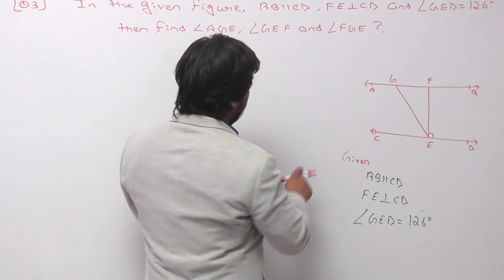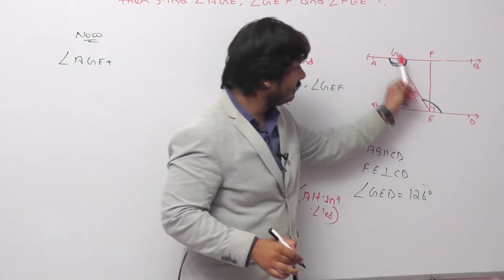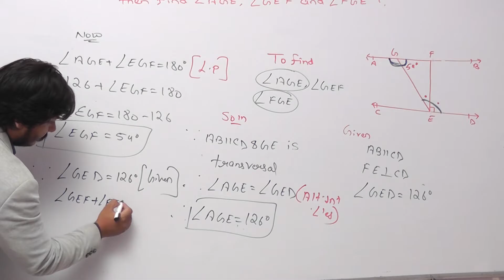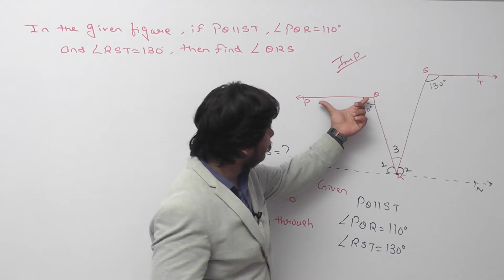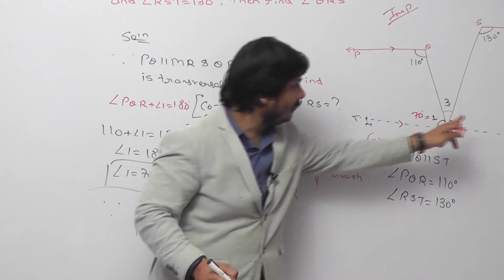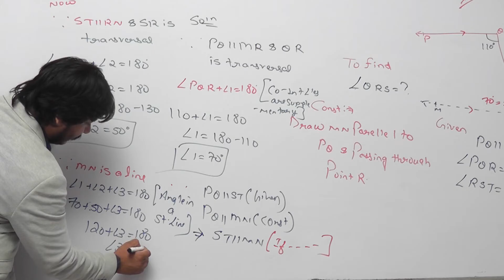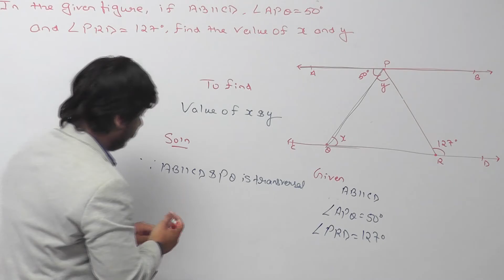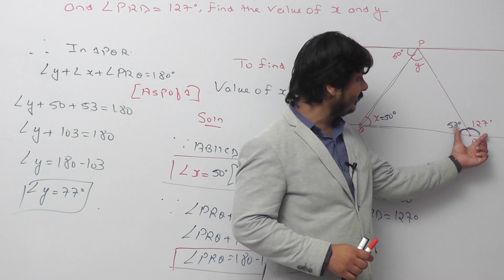Lines And Angles Class 9 Part 9